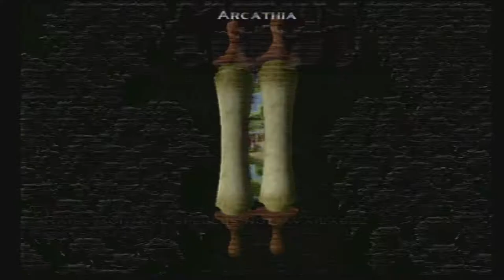Heroes Of Might And Magic: Quest For The Dragonbone Staff [PS2 SoPT4] ep 1: Zephyr pt 9